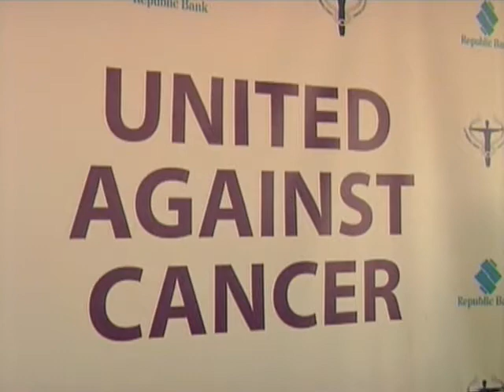Republic Bank's Breast Cancer Walk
More needs to be done for the public to have easier access to cancer treatment in Trinidad and Tobago. This according to Clinic Manager at the Trinidad and Tobago Cancer Society Sherma Mills-Serette. She spoke at the annual the Walk for Life, a Breast Cancer Awareness event hosted by Republic Bank.